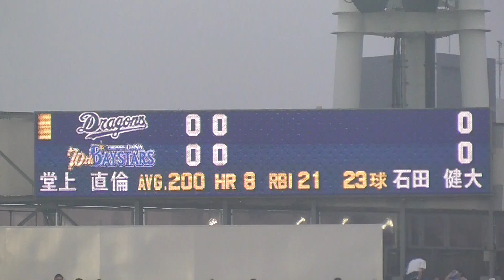【Deー中】石田健大、1巡目をパーフェクト！3回ノーカット【2019.7.20】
2019年7月20日 横浜スタジアム
横浜DeNAベイスターズ vs 中日ドラゴンズ